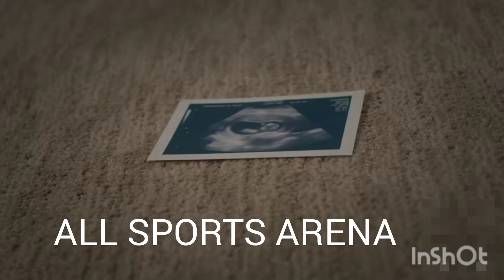JOHNNY DESTROYS COBRA KAI TANG SOO DO TRAINED SENSEI'S (FT. MIKE BARNES)👍👍👍🐍🐍